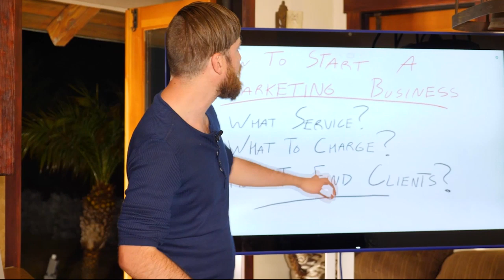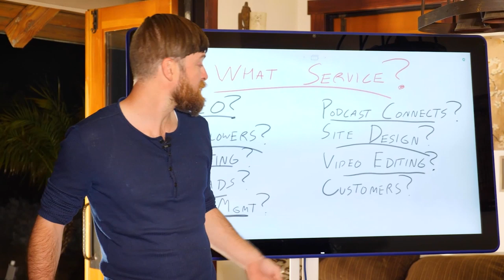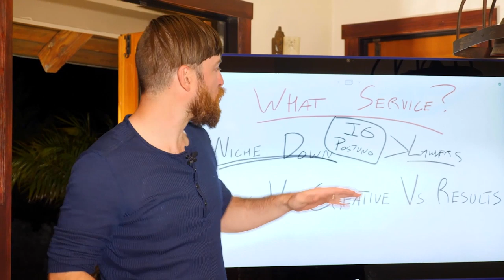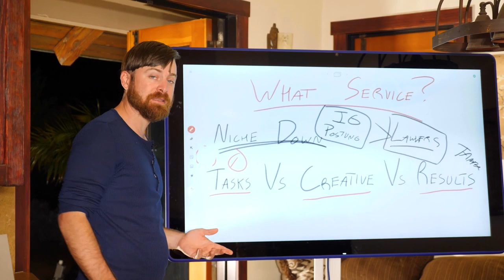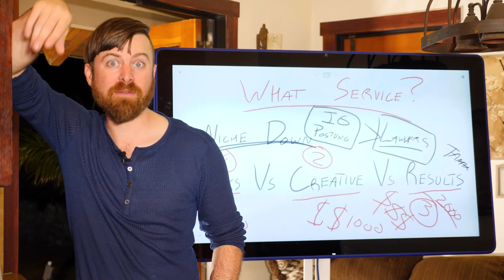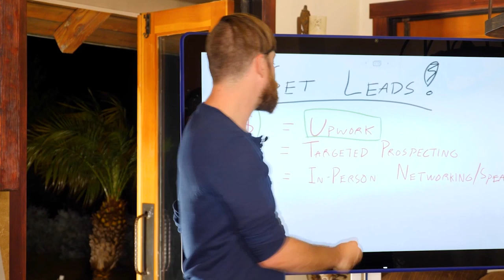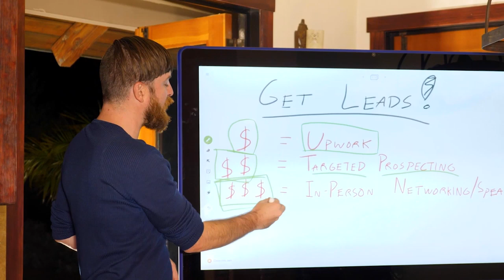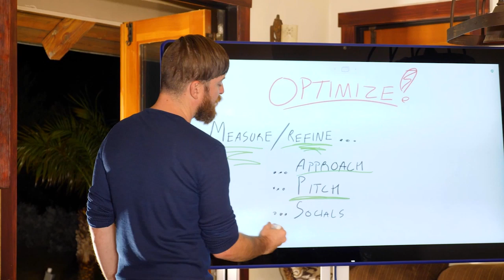The Best Way How To Make Money Online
Creative commons licenses allow content creators to freely grant permission for someone else to use their video.
These YouTube videos are then commercially available for YouTube users to use in their own videos using YouTube's Video Editor.

The content in this video was licensed by other You-tubers as Creative Commons.
If you own any of the content in this video, and did not agree to share the content under Creative Commons,